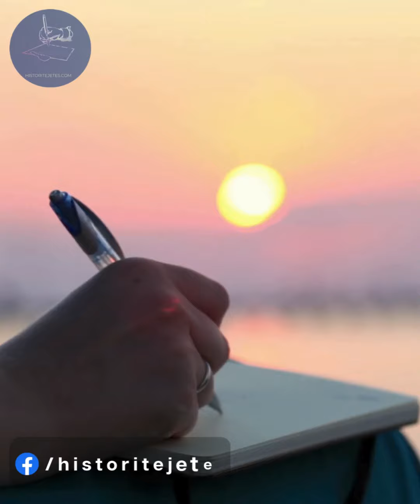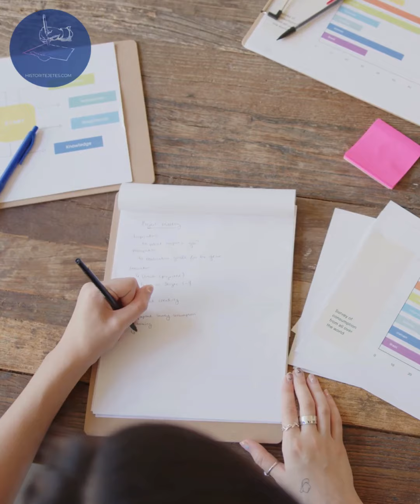“Ika nga familja ime per te, kur shkova ne shtepin e tij aty gjeta Gruan e tij me dy vajza!”